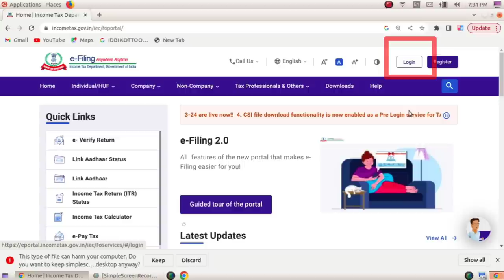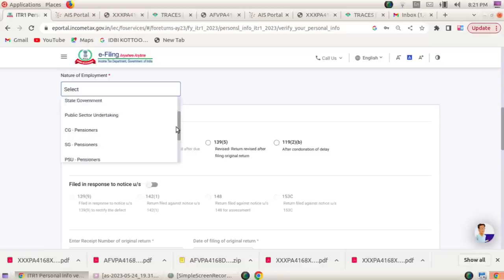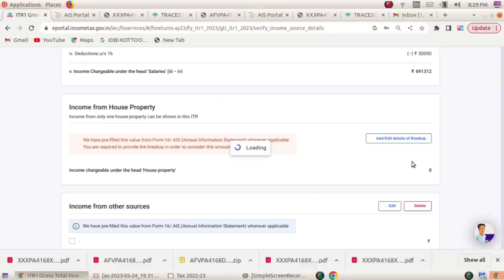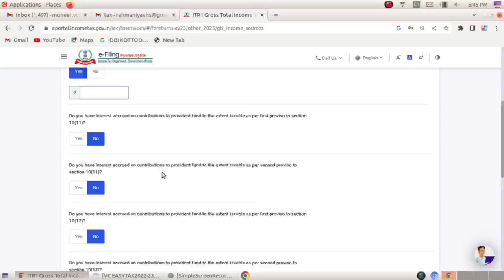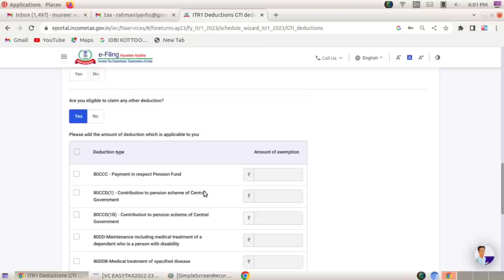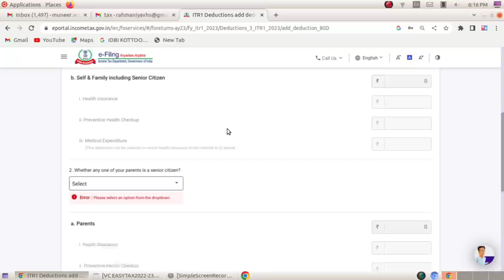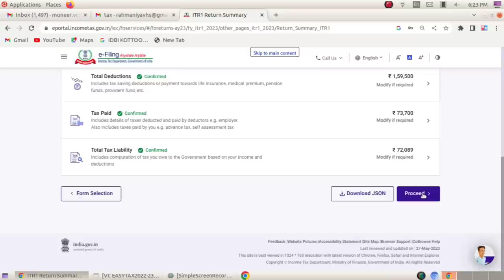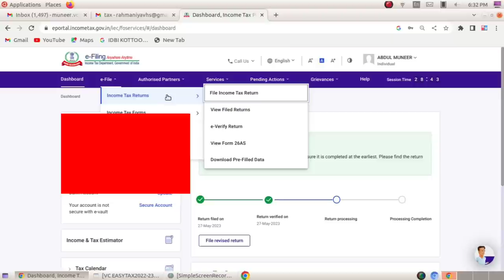Income tax return filing 2023-24 Malayalam, Income tax e filing Malayalam 2023-24, Live demo video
income tax return filing 2023-24 malayalam
income tax return filing 2023-24 online malayalam

incometax efilling india.gov.in